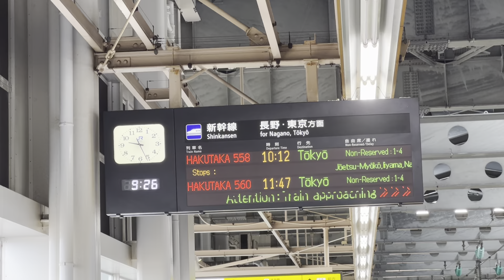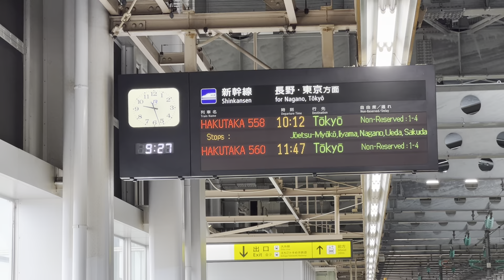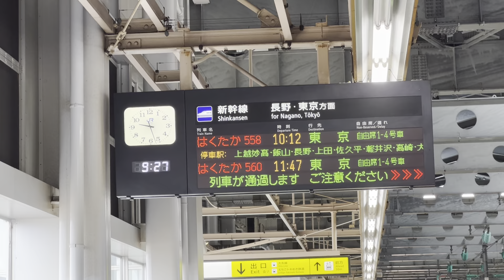【密着】北陸新幹線 糸魚川駅 通過放送（鉄道唱歌 チャイム付き）